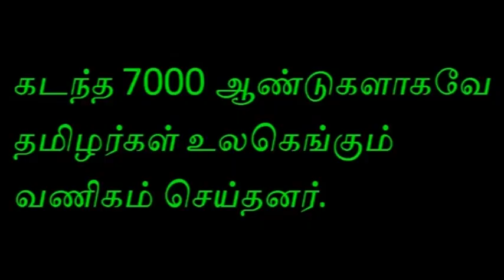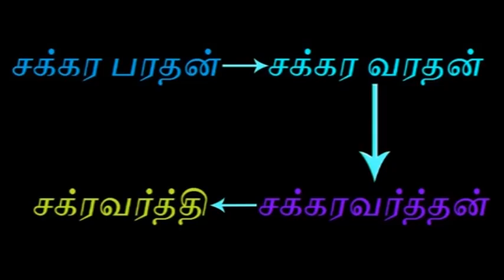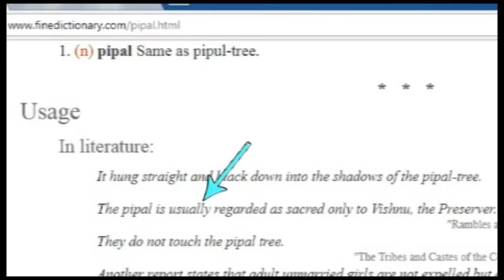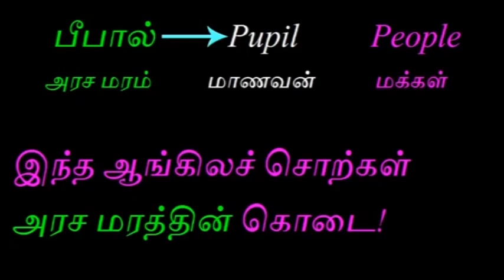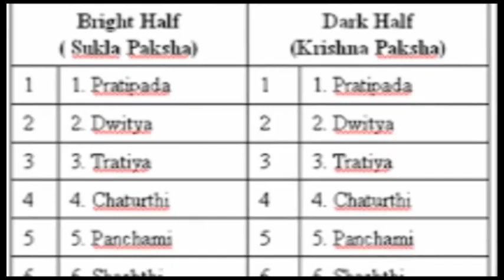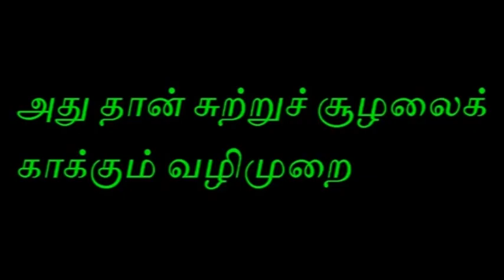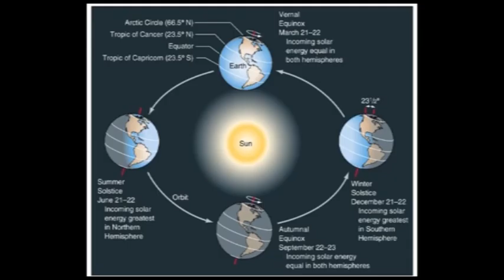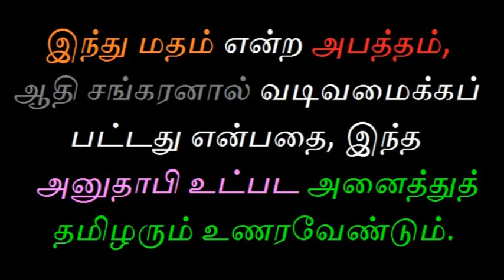விநாயகர் சதுர்த்தி அனுசரிக்கும் முறை!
விநாயகரின் வரலாறும், விநாயகர் சதுர்த்தி அனுசரிக்கும் முறைமையும் இங்கு விவரிக்கப்படுகிறது.
தவறாமல் காணுங்கள்!